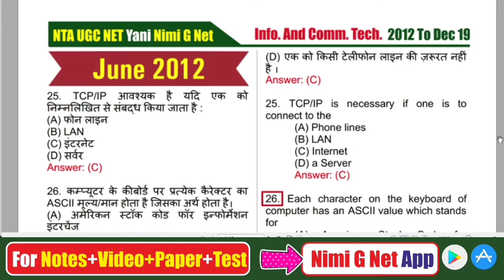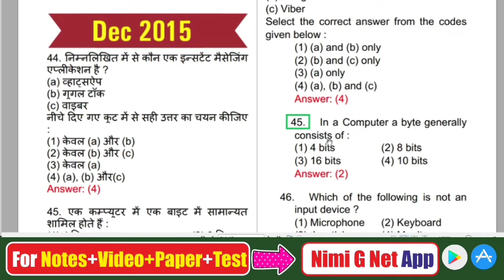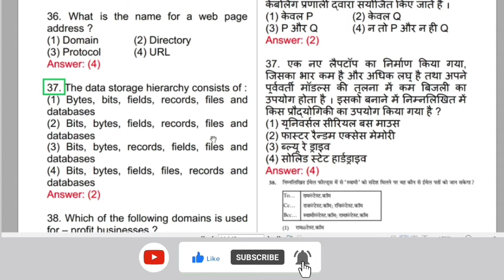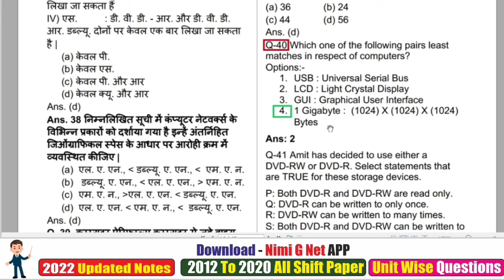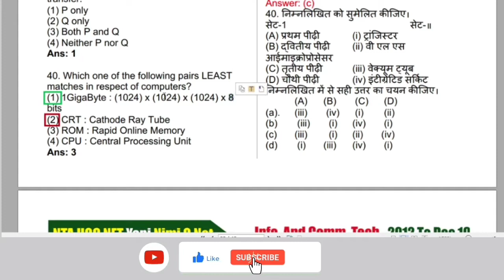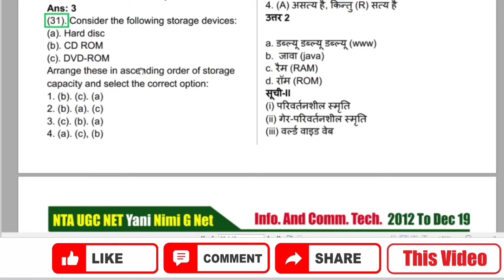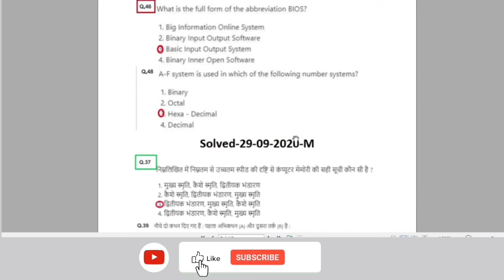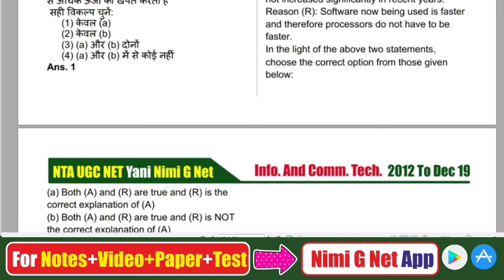Nta Ugc Net Paper 1-ICT- Types of Memory Repeated Questions